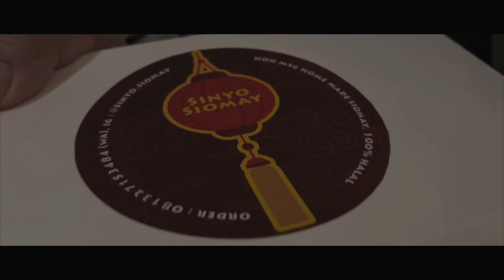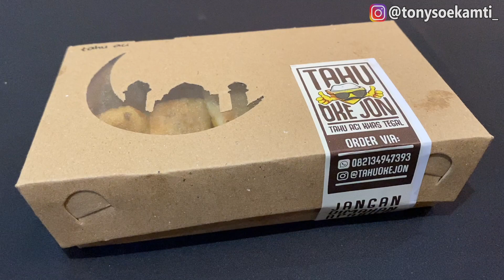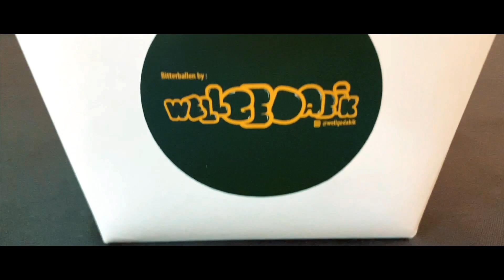Nyobain Bakso Belanda yang SLENTHEEMM POOLLL..!! | KULIMAX DiRumahAja Eps.1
Format baru KULIMAX di masa pandemi ini.. "KULIMAX DI RUMAH AJA"
bakal ngreview makanan2 semuanya dari rumah aja! Jadi tetep aman yaaa..
Sambil ngreview.. sambil ikut bantu juga industri2 kuliner rumahan yg banyak bermunculan di masa pandemi ini.. Semuanya GRATIISSS...!!! alias ga dipungut biaya sepeserpun.. yg penting kita bisa sama2 saling bantu di masa2 sulit ini ya teman2..! SEMANGAATT..!!
Naaah di KULIMAX DiRumahAja episode 1 ini ada 3 industri kuliner rumahan yg bakal aku review
MONGGO DILARISIIII..!!
sekali lagi ini terbuka utk siapapun dan GRATISSS...!!
monggo yg usahanya mau direview silahkan hubungi
WA : 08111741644 utk info lengkapnya
SALAM SLENTHEM POL WOLAK WALIK...!!

Tony Soekamti a.k.a The Supersas officially supported by Supersas Cloth Inc. , DCR Drumsticks & Eario Eargasmaudio

Thank you.. Respect.. Long Live My Family...!!!